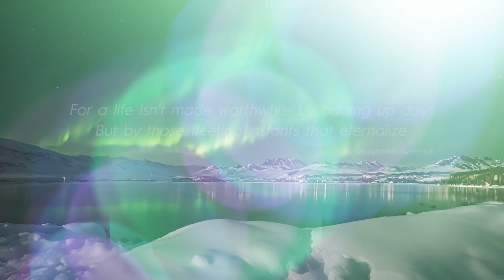TECNO PolarAce Imaging System | The Meaning Behind Imagery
What do you see when you look upon this world? TECNO is always dedicated to the development of mobile imaging technology, helping everyone capture meaningful moments. That's the meaning behind imagery.